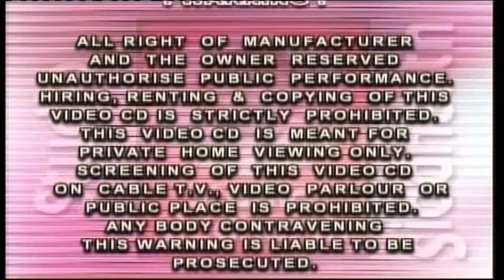રાંદલ માં ના લોટા ( એકે છંદે બીજે છંદે ) || Randal Maa Na Lota ( Eke Chande Bije Chande )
નમસ્કાર ,
ગુજરાતી સંગીત ના પાયોનીયર સ્ટુડીઓ સિદ્ધાર્થ દ્વારા પ્રસ્તુત કન્ટેન્ટ હર હમેશ લોકપ્રિય રહ્યા છે .આપને રોજ સાંભળવી ગમે તેવી રચનાઓ
અહી અમો પ્રસ્તુત કરતા રહેશો.અમારી ચેનલ ને સબસ્ક્રાઈબ કરી,બેલ આઇકોન નું બટન પ્રેસ કરવાથી અમારા રેગ્યુલર અપડેટ મળતા રહેશે.
© નિર્માતા : સ્ટુડીઓ સિદ્ધાર્થ-શ્રી રણજીત હેરમા

➤➤ Randal Maa Na Lota
➤➤ Singer  :-  Meena Patel

© All Copyrights Reserved to Studio Siddharth-Ranjeet Herma
-Rajkot

તમારી પસંદગીના ગીતો સાંભળવા માટે અમારા પ્લેલીસ્ટ ની લીંક